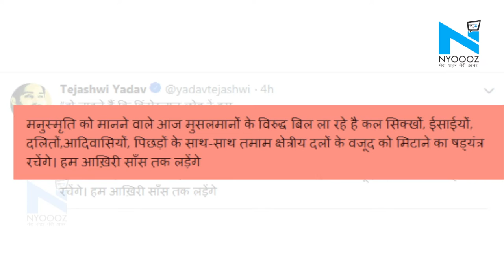Patna: CAB के खिलाफ धरने पर बैठे Tejashwi, बोले - BJP की देश को तोड़ने की साजिश